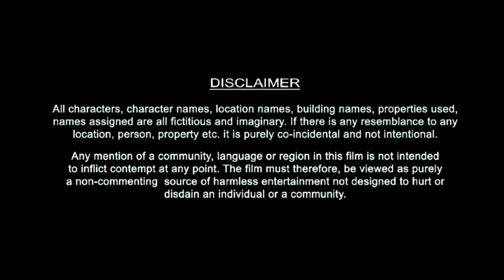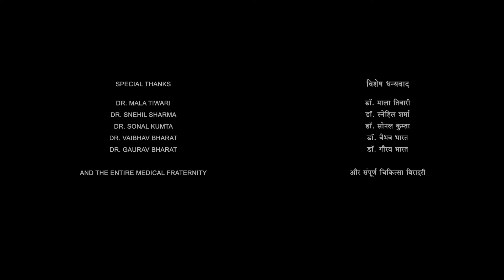Kanguva Full Movie In Hindi Dubbed | Suriya | Bobby Deol | Disha Patani | Yogi Babu | Review & Facts